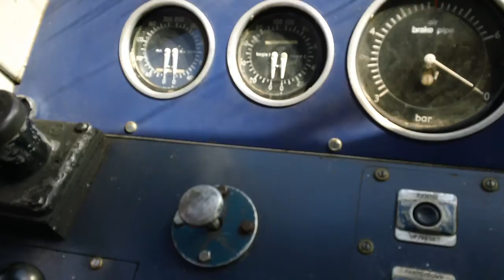DAY OUT AT HERITAGE SITE 2013.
Just some more action from the open day at the Crewe heritage site.